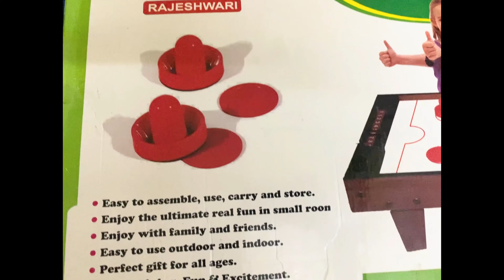Crezy Air Hockey॥MINI AIR HOCKEY GAME॥UNBOXING SETUP॥BEST FUN GAME FOR KIDS॥परी की नयी indoor game॥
Hello everyone,
So today we are Unboxing and setup Mini Air hockey game for kids. It is really very interesting. The best part in this video is that my daughter assembled the entire air hockey by herself with a little help. She was very happy for her new game, which you guys can see.
इस video मे परी अपने नए game को लेकर काफ़ी खुश हैं। उसको अपने नयें mini Air Hockey game को निकालकर खुद से जोड़ना और उस से खेलना, ये सब देखना बहुत ही अच्छा हैं। I hope आप सब को ये बहुत पसंद आएगा।
परी के इस video को देखने के लिए आप सभी का thanks। 🙏

Kids mini air hockey, indoor playing game. Easy to assemble use carry and store. Kids love playing this game with friends and family. Good in size.

Our previous videos must watch:-